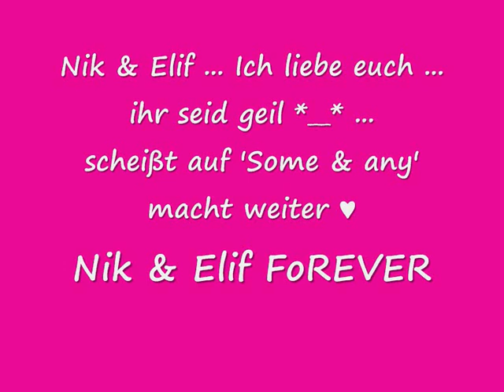Nik & ELif Fanviedeo - Last man standing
Elif & Nik forever ♥